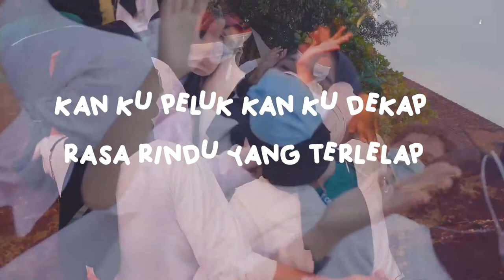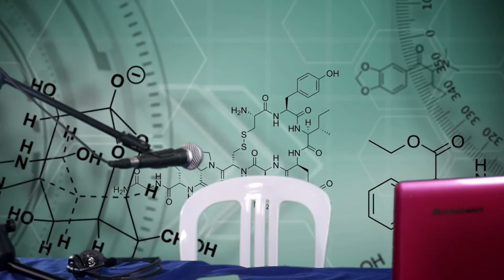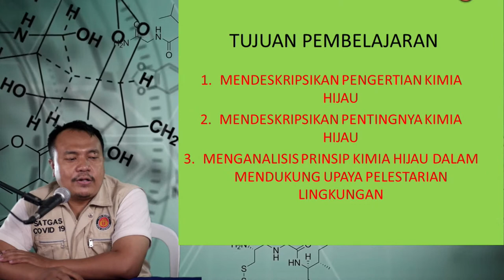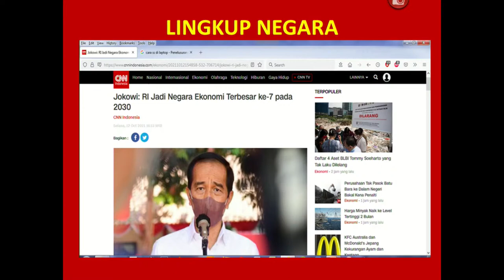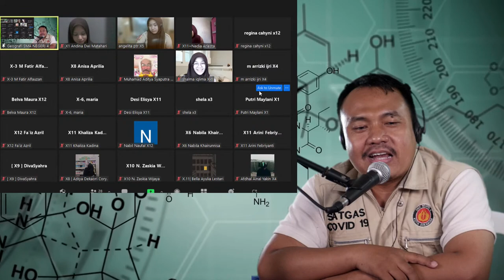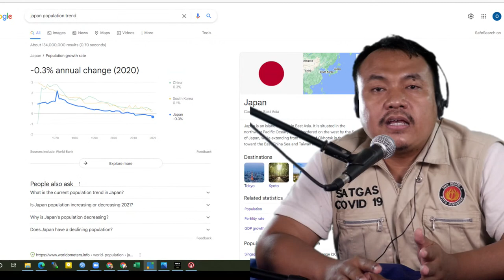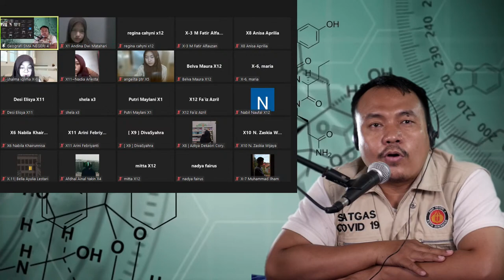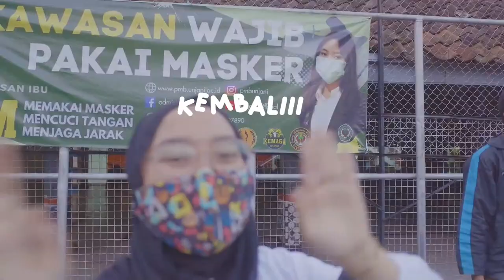KIMIA kelas 10 bersama Bpk DINDIN M | 12 Januari 2022